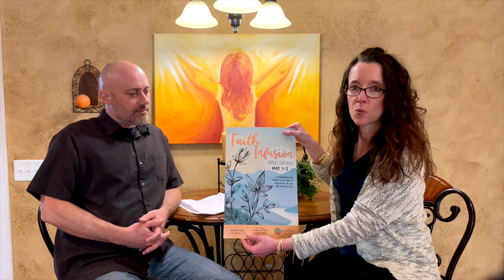River Center Church, In All Circumstances, 22 Mar 2020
River Center's message and worship for 22 Mar 2020. The worship team welcomes a special guest and Dallas shares an encouraging Biblical message.